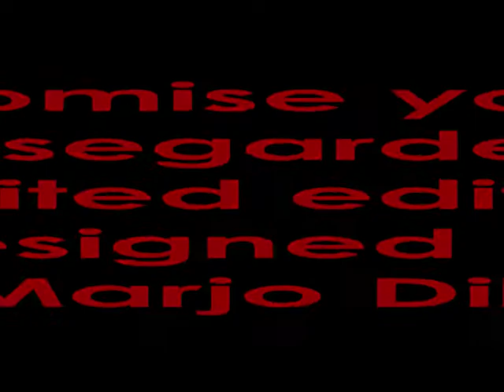A new architectural, sculptural handbag design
A new architectural, sculptural handbag design, in a limited edition.